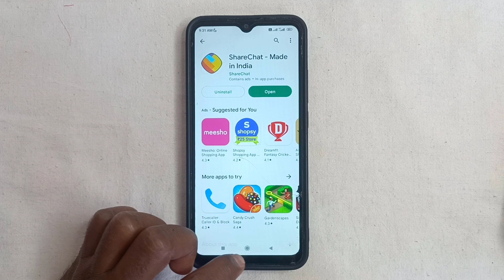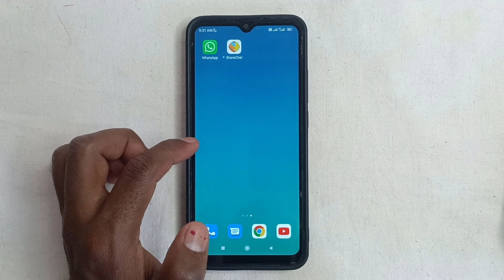Sharechat App Download Kaise Kare // How To Download Sharechat App // Share Chat Install Kaise Kare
Aaj ke is video me ham batane vale hai ki sharechat app install kaise karte hain

➡ Queries Solved

1. Sharechat app download karne ka trick
2. Sharechat install karne ka tarika
3. Sharechat app load kaise karte hai